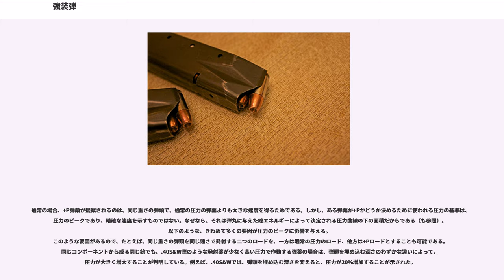強装弾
強装弾（きょうそうだん、）は、その口径の通常の圧力よりも高い圧力を発揮するように発射薬がロードされているが、弾の圧力よりは低い、小火器用の弾薬である（も参照）。一般的には+Pや+P+と名付けられている。圧力を高めるのは、通常は、護身などの目的で使われる弾薬のように、より高い銃口初速とストッピングパワーを発揮させることが目的である。したがって、+P弾薬は、護身などに使われる拳銃の口径によくみられる。
.357マグナム弾や.44マグナム弾のようなマグナム弾は、普通は既存の弾薬をもとに、圧力を大きく高めることによって開発される。通常は、開発された弾薬はもとの弾薬と細かな部分がいくつか異なっており、これによって、この弾薬専用に設計されていない銃に誤って装填できないようにしている。たとえば.357マグナム弾は、もとになった威力のより低い弾薬である.38スペシャル弾より少し長い。しかし、+P弾薬は、その口径の通常の弾薬と外部の寸法が全く同じである。これが可能なのは、メーカーが通常の弾薬の圧力を低めにしているからである(1972)。+P弾薬は、通常の圧力の弾薬の性能と同じ性能を発揮できるように設計される。+P弾薬は、品質があやしい銃には使わない方がよい。

初期の弾薬に使われていた黒色火薬の燃焼特性は、それらの弾薬が、普通は25,000 psi （約172,369 kPa）以下の低い圧力で作動することを示している。これらのカートリッジの薬莢の容量は限られていたので、より大きな威力を得る唯一の方法は、より多くの発射薬が入れられるように、薬莢を大きくすることだった。たとえば、黒色火薬の銃を生産していたは、わずかな装薬の量を（.45-70弾）から（.45-110弾）に増やした弾薬を使う銃を製造していた。

無煙火薬が出現すると、この火薬は黒色火薬にくらべて大幅に大きなエネルギー密度をもっていたので、黒色火薬を用いていた実包の大きな薬莢は、大幅に威力を増強し、発揮できるようになった。.32-20ウィンチェスター弾や.44-40ウィンチェスター弾のような弾薬はリボルバーとレバー・アクション・ライフルの両方に採用されたが、これらのライフルの作動機構は従来より高い圧力に耐えることができた。これによって、これらの弾薬の「機関銃専用」ロードが作られ、大幅に高い速度とエネルギーをライフルに与えたが、その高圧のせいでリボルバーにとっては安全ではなかった。このようなロードは安全性の懸念があり、また、.30-30ウィンチェスター弾のような、より高速の新しい無煙火薬の小銃弾が提供されたこともあって、最終的には無くなった。

大手メーカーにより、通常よりも故意に圧力を高められた最初の現代的な無煙火薬の弾薬は.38 ACP弾で、オリジナルは1900年に発表された。この弾薬は当時の他社製.38口径弾薬と同じような性能だった。しかし1929年、この弾薬は作動時の圧力と初活力が大きく増したのにともなって、.38スーパー・オートマチック弾、あるいは単に.38スーパー弾と改名された。本弾薬は長期にわたり、入手可能な自動拳銃用の弾薬としては、エネルギーと速度の両方においてもっともパワフルな弾薬だった。この口径は、M1911自動拳銃によくみられ、また、トンプソン・サブマシンガンにもこの口径のものがある。また「小銃専用」ロードのように、.38スーパーは古い.38 ACPの銃に装填が可能であり、危険だった。初活力が500ft-lbs（約678J）に達することもある.38スーパーは、護身用の弾薬としても使い続けられたが、のような射撃競技でも非常に人気がある。同様に高圧のロードが作られた例には、1930年の.38スペシャル弾の.38-44 HV ロードがあり、これは最終的に.357マグナム弾の開発につながった。

アメリカ合衆国では、武器と弾薬に関する基準は、（Sporting Arms and Ammunition Manufacturers' Institute）によって管理および公表されており、各口径の標準の内圧も、以前はCUP()単位で、現在はPSI単位で公表されている。いくつかの弾薬について、SAAMIは公式な+Pの圧力を定めている。一般的に、+Pの圧力は、通常の弾薬の圧力よりも約10%ほど高い（下の表も参照）。SAAMIは+P+の圧力について標準を定めていないが、+P+は+Pロードよりも圧力が高いことを示す。いずれの場合でも、プルーフ・テスト弾よりは圧力が低い。すべての銃は、販売前にプルーフ・テスト弾の発射に耐えること...